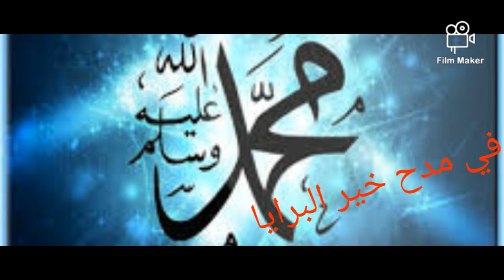قصيدة في مدح رسول الله :لقد فاحت جنان الخلد طيبا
أشعار المتنبي,
أشعار عن الحب,
أشعار حزينة,
أشعار العرب,
أشعار الحب,
أشعار الزير سالم,
أشعار الشافعي,
أشعار الجن,
أشعار يونس ايمره,
اشعار يحيى العلاق,
أشعار يونس إمره,
أشعار ياسر التويجري,
أشعار يوسف شذان,
أشعار يوسف الكمالي,
أشعار يمنيه مدح الصديق,
اشعار يزيد بن معاوية,
أشعار وحكم,
أشعار وطنية,
اشعار وقصائد,
أشعار ولادة المستكفي,
أشعار وحكم جميلة,
أشعار وحكم عن الحياة,
أشعار وئام كمال الدين مكتوبه,
أشعار وطنية عن دارفور,
اشعار,
أشعار هشام الجخ,
أشعار هشام الجخ عن الحب,
أشعار هوميروس,
أشعار هجاء,
أشعار هشام الجخ كلها,
أشعار هزلية,
أشعار هاشم صديق,
أشعار هارون الرشيد,
أشعار نزار قباني,
أشعار نزار قباني عن الحب,
أشعار نزار الفارس,
أشعار نزار قباني بصوت تيم حسن,
أشعار نزار فارس,
أشعار نزار قباني عن الشوق,
أشعار نزار قباني بصوت كاظم الساهر,
اشعار نازك الملائكة,
من أشعار المتنبي,
من أشعار الزير سالم,
من أشعار الشافعي,
أشعار محمود درويش,
أشعار مكتوبه,
أشعار محمود درويش في الحب,
أشعار مهند العزاوي,
اشعار مرتضى حرب,
أشعار مضحكة جدا,
أشعار ميا,
أشعار مالك بن الريب,
أشعار للحبيب,
أشعار للأم,
أشعار للأطفال,
اشعار ليبية,
أشعار ليبيه ع الجرح,
أشعار حب,
أشعار لتقديم برنامج ثقافي,
أشعار للزوج,
اشعار حزينه,
اشعار حب